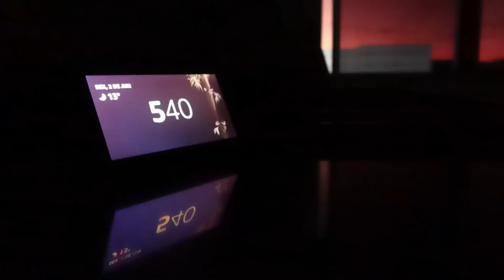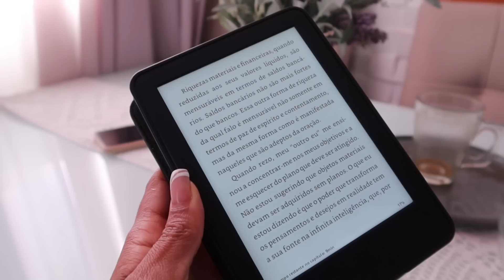ROTINA ÁS 5H30 | RECEITA FIT, O QUE COMO, TREINO & ROTINA SAUDÁVEL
SUPLEMENTOS DUX:
🔖 cupom: LETICIAFIT

SUPLEMENTOS & BARRINHA EVO:
🔖 cupom: LETICIAEVO

GLAMBOX:
🔖 cupom: LETICIAFERNANDA